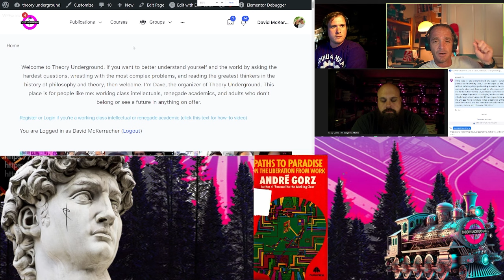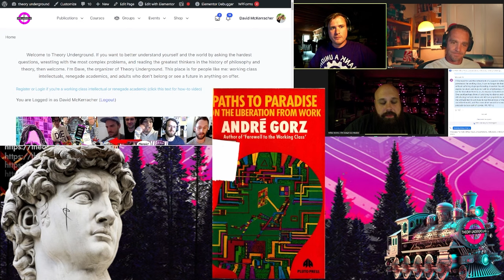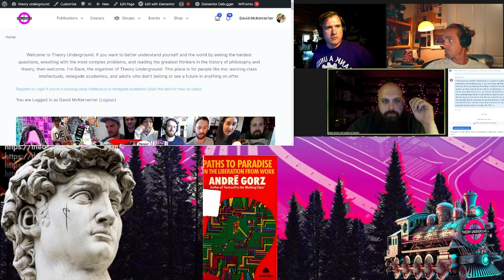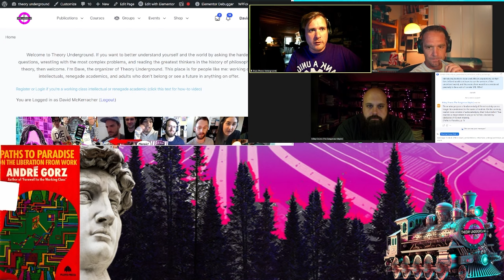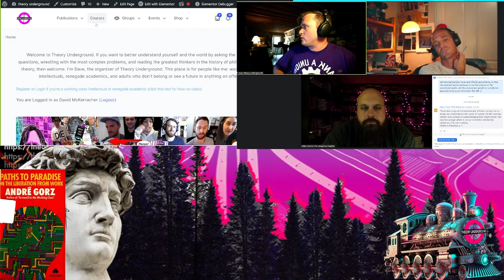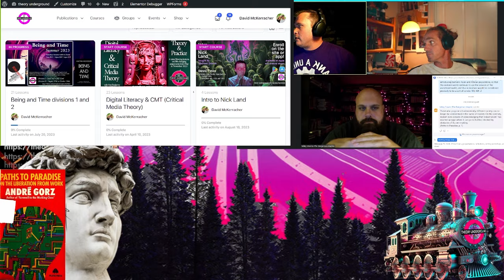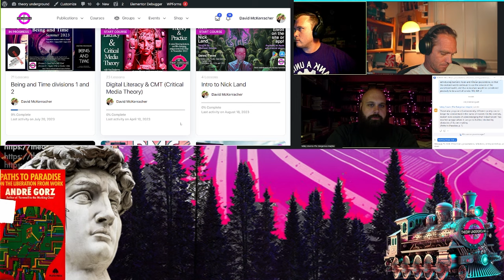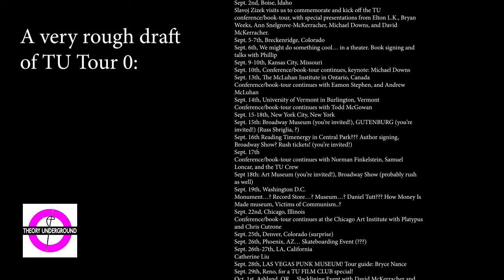Timenergy, Anti-Work, Otium, Scholé, and André Gorz | Ft. Mikey and Nance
We're talking about André Gorz, our kind of Marxist. His Paths to Paradise is a must-read for anyone interested in Anti-Work or Timenergy.

Title: I am Grateful - (NO COPYRIGHT POP / PUNK MUSIC) Music produced by: Jared Elejorde Watch:    • I am Grateful - (NO COPYRIGHT POP / P...

0:00 / 5:38